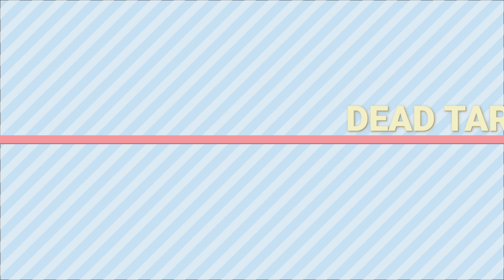इन 5 Game के आगे pubg भी फैल है?| Top 5 Offline GAME Better Than Pubg | Pubg jaisa kaun game hai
हेल्लो दोस्तो इस विडिओ में मैंने आपको pubg जैसे ही कुछ oflline गेम के बारे में बताया हु तो दोस्तो इस विडिओ को पूरा देखे और समझे और यदि आपको यह विडिओ अच्छी लगे तो इसे कीजिये लाइक और यदि अभी तक अपने मेरे चैनल को सब्सक्राइब नही किया है तो मेरा चैनल Raja ki technology tricks को कर ले सब्सक्राइब और बेल्ल वाले आइकॉन को भी दबा दे ताकि मेरव विडिओ का नोटिफिकेशन सबसे पहले आपको मिल सके